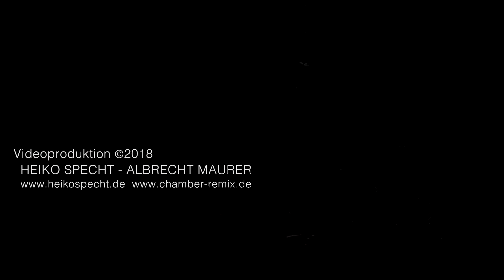Chamber Remix Cologne, Duo Mixtura / Udo Moll live at AchtBrücken / Museum Schnütgen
Trailer vom Konzert am 10. Mai | 18:00 Uhr
im Museum Schnütgen,
im Rahmen des Festivals AchtBrücken

Duo Mixtura
Udo Moll // Live Remix

Katharina Bäuml – Schalmei
Margit Kern – Akkordeon
Udo Moll – Live Elektronik

Duo Mixtura, Auszüge aus:

Orlande de Lassus
Prophetiae Sibyllarum (1556-60)

Karin Haußmann
an der Stimme gekannt (2013/14)
für Sopranschalmei und Akkordeon

Farzia Fallah
Ecco la primavera (2017)
für Schalmei und Akkordeon

Samir Odeh-Tamimi
Adad (2016)

Udo Moll, Auszüge aus dem
Live Remix mit Klängen von Duo Mixtura